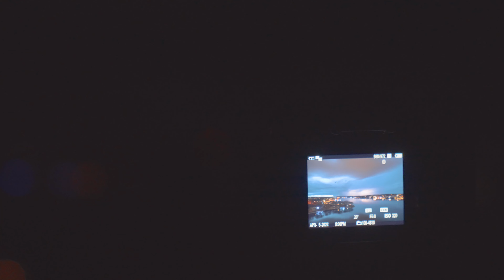Spring Sunset and Thunderstorms at Lake of the Ozarks | Timelapse & Drone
Spent a couple hours capturing this remarkable sunset as a thunderstorm rolled in from the west over Lake of the Ozarks. Stood outside as long as I could before the rain let loose. April 5, 2022.